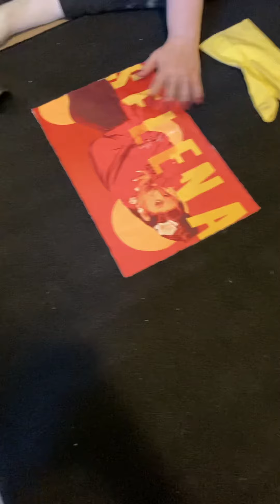Vacuuming up gloves and shirts!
I let my girlfriend vacuum some of my stuff for her first time! She really enjoyed herself 😍 and I enjoyed watching her 😉